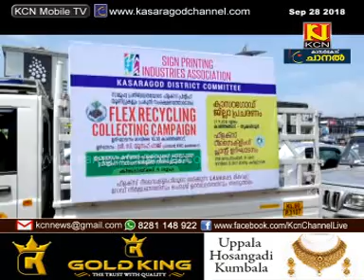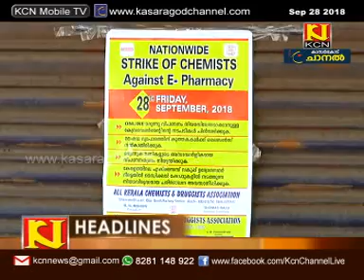KCN Malayalam News 28 September 2018